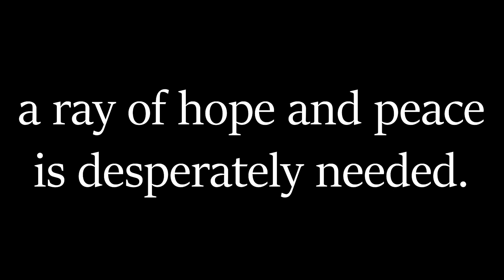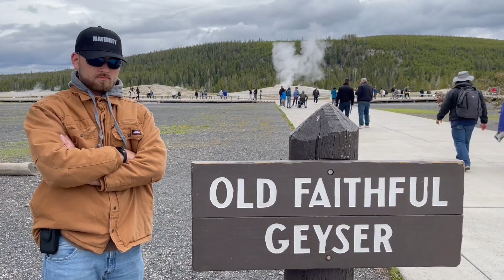MATURITY GUARD: An Interview with a National Hero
In a world where immaturity reigns, an elite force known as the “Maturity Guard” is formed to combat such a threat, going around the country to protect the maturity of this world.
This interview gives a look into the life of such a national hero, one that is willing to go around the country to act as an “Arbiter of Maturity” to those who need it.

Concept and Contest Host:
Joe Hawley

Writer, Director, and Editor:
Roger Thomas

Cast:
Maturity Guard:
Roger Thomas

Immature Tourist:
Draven Peppers

Roommate:
Finch Peppers

This was a fun project that started out as a short skit for a video contest hosted by Joe Hawley, a music creator that I am a fan of. With the help of my cousins, Finch and Draven, I was able to expand this into a longer video that I was proud to post to the internet. I plan on making more content of this style soon, as I had a ton of fun doing this!